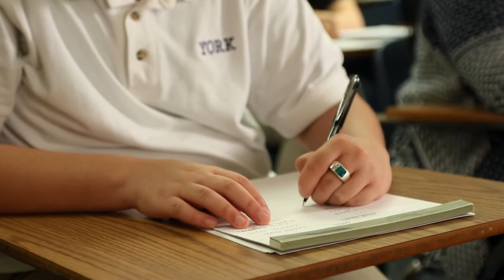Sometimes Children Need a Jump Start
Can a school build an environment that is suited for each individual child? Miguel’s uncle Luis is his caregiver – and Luis wanted to select a school that would appeal to Miguel’s desire for the right balance of opportunity and accessability. Miguel was transferring from a small neighborhood public school, and wanted to benefit from a more advanced educational opportunity but not sacrifice his comfort of the smaller school feel he was used to. Larger schools offer many different things to students, but certain kids get lost among the busier, more populated environments.  Luis loved the incredible amount of clubs and activities that York Prep provides – without sacrificing that special small-school feel.
Miguel also would benefit from the focus and attention offered from the JumpStart program.  This unique feature of York provides a one-on-one instructional foundation that produces great results in learning and retaining multiple subjects of study.